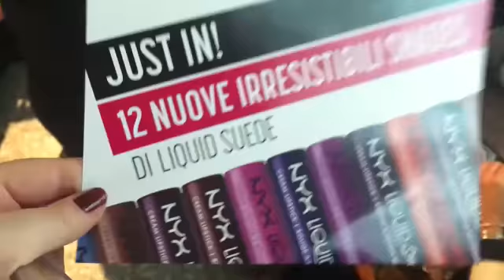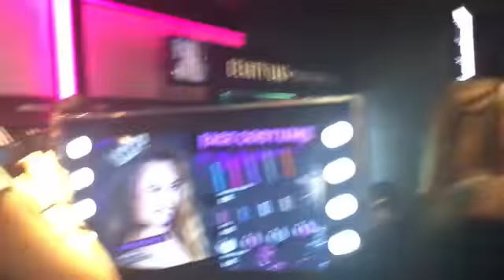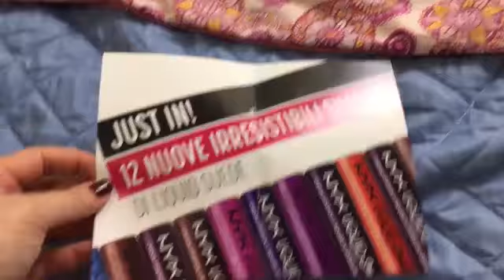OPENING NYX LA ROMANINA ♡ VI PORTO CON ME!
Ciao Bellezze ♡
Vi ho portato con me all'inaugurazione di Nyx La Romanina :) spero vi possa far piacere e tenervi compagnia, fatemi sapere poi!!!
Spolliciate ♡

POTETE SEGUIRMI ANCHE QUI:
❥ PAGINA FB
lauramakeup90
lauramakeup90